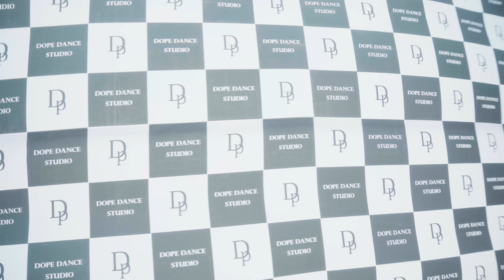2018 DOPE DANCE STUDIO BUSKING SHOW / HYUN GU choreography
2018 DOPE DANCE STUDIO BUSKING SHOW / HYUN GU choreography

- Dope Dance Studio -